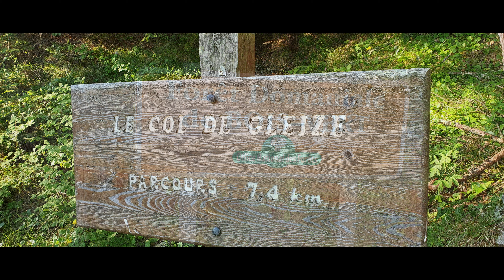rando à coste belle